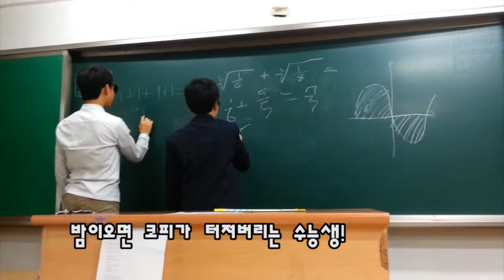김경빈 오빤성장스타일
녹음해서 올렸당게여~